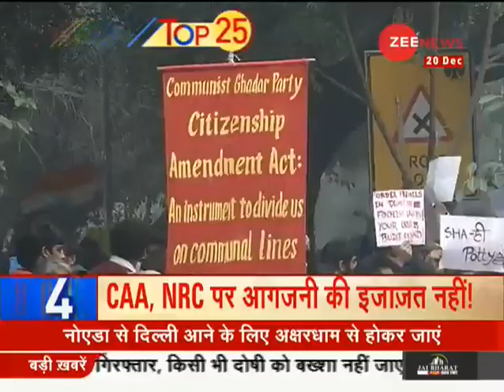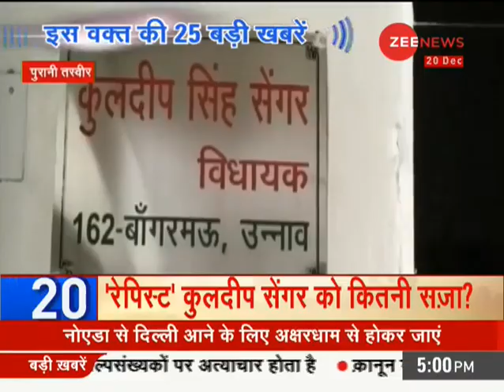Top 25: Watch top 25 news stories of the day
This segment of Zee News brings the top 25 news stories of the day. Watch this video to know the latest news.